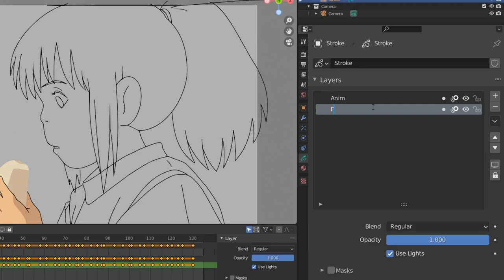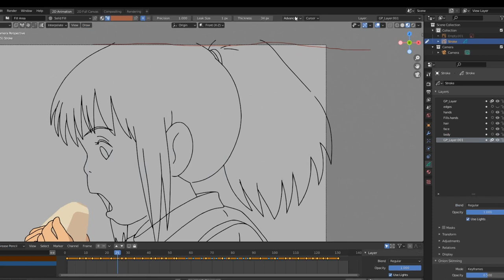GREASE PENCIL IMPROVEMENTS | Blender 2.93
Grease Pencil keeps getting better! The improved Fill Tool is no longer limited to the viewport canvas, a new setting allows you to control the precision of the fill at sharp angles, the new Stroke Extension feature temporarily auto-closes gaps in strokes while using Fill Tool. Multi-frame now works in Draw mode too! Allowing you to paint in all selected keyframes with one click.

* Video by the Grease Pencil team: Antonio Vázquez, Daniel Martínez Lara, Matías Mendiola.
* Example file by @tuat555 Tribute to "Spirited Away" by Studio Ghibli.